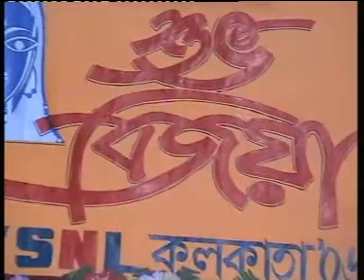Down Memory Lane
An internal corporate recreation program at VSNL in the year 2006. An unforgettable memory